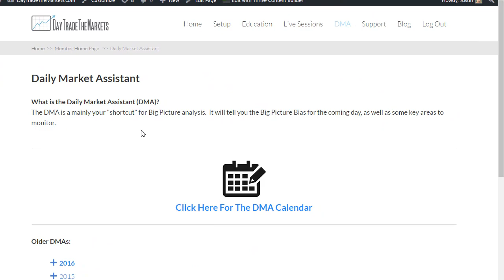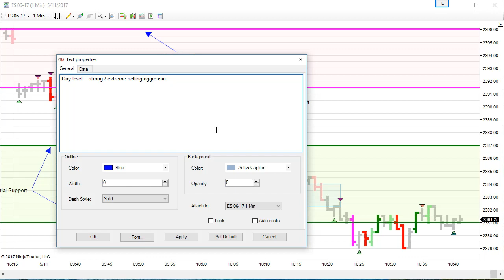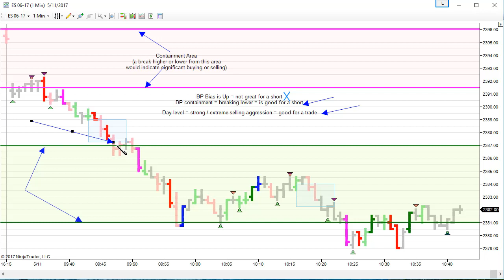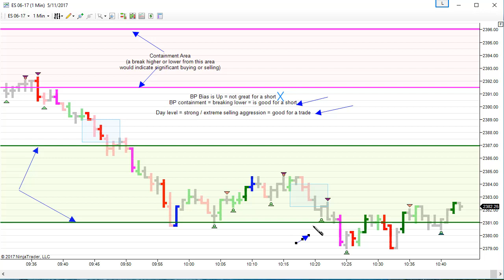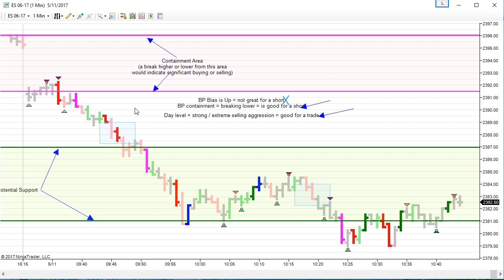Day Trading - Reality vs. Hindsight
Do You Judge Your Trading Accurately? Or Against "Hindsight Perfection"?

In this video I share a trade I made this morning.  In hindsight, it looks simple.  And, in hindsight, I "should" have made more than I did.

However, that's with the benefit of hindsight.  I real-time, with your money on the line, it's not always so simple.

So, the questions are:

Do you have a reliable method you can depend on for making decisions?

Do you accept those decisions?  Or do you unrealistically judge yourself against "hindsight perfection"?